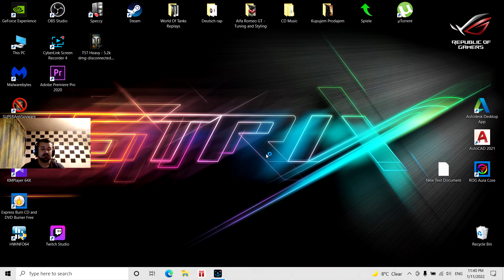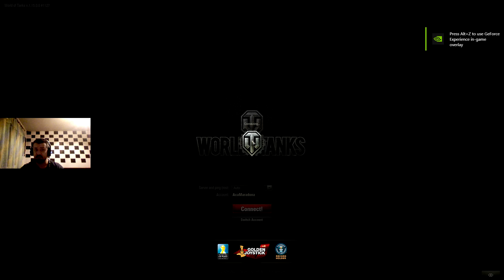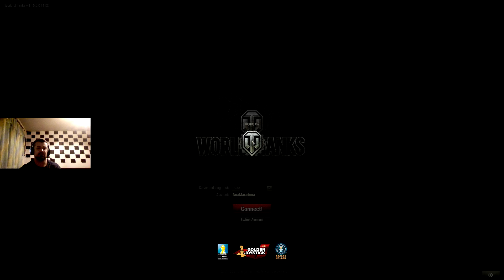World of Tanks - T57 Heavy | It's never too late when ur OP